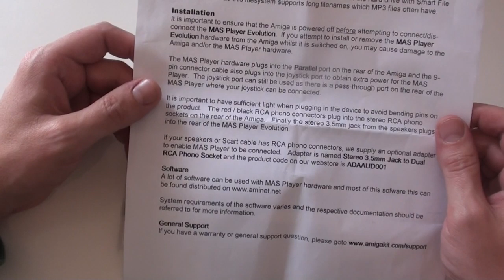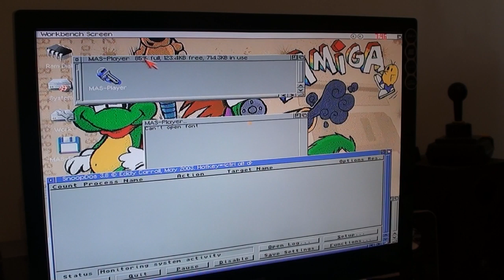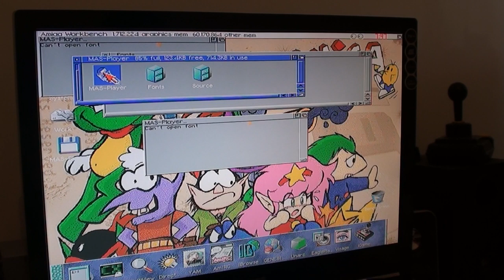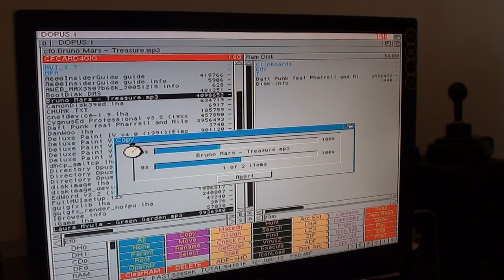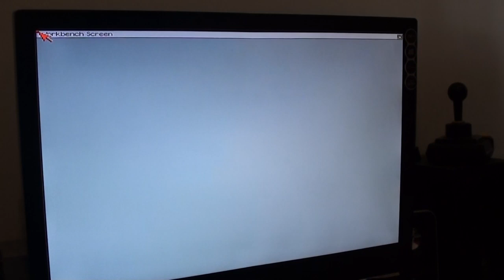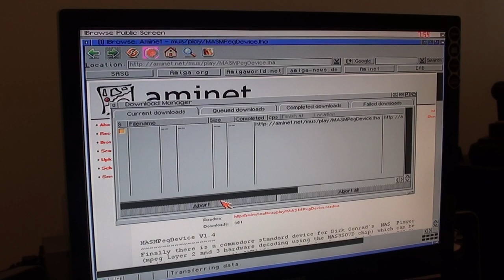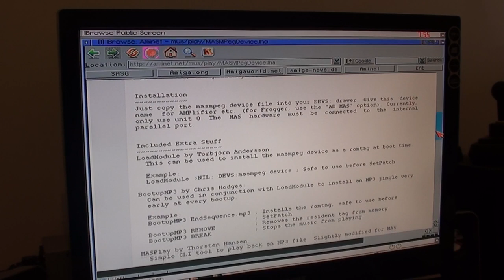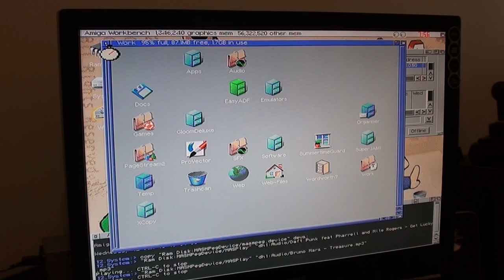Amiga 1200 Plays MP3 - MAS Player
Using the MAS Player you can decode MP3 files on a classic Commodore Amiga.  Hardware solution:

MAS Player Evolution is a MP3 music decoder for Classic Amiga computers.

MP3 decoder enables your Amiga to play MP3 music files on your hard disk without using your Amiga's CPU to decode the MP3 files. This is very useful for Classic Amigas that do not normally have the computational (CPU) power to play MP3 music.